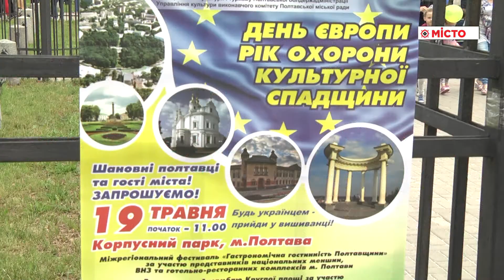Корпусний парк – захід до Дня Європи в Україні